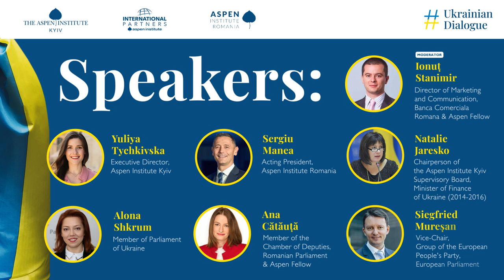Defending Ukraine means defending Europe | Ukrainian Dialogue Ep. 6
How can the further partnership between Ukraine and the European Union develop? How could the rebuilding of Ukraine be funded? What narratives does Russian propaganda use in Romania and other European countries?

The sixth Ukrainian Dialogue was held by Aspen Institute Kyiv and Aspen Institute Romania. The session was moderated by Ionut Stanimir, Director of Marketing and Communication of Banca Comerciala Romana and Aspen Fellow. Sergiu Manea, Acting President of Aspen Institute Romania, and Yuliya Tychkivska, Executive Director of Aspen Institute Kyiv made introductory speeches at the beginning of the dialogue.

0:00 Ionut Stanimir: We are certainly going to focus on deep human values
1:05 Yuliya Tychkivska: It is the war for our independence
2:06 Sergiu Manea: We in aspen stand for value based leadership
3:10 Alona Shkrum: We have lost almist half of our economy
6:29 Natalie Jaresko: We also need to start thinking about plans to rebuild Ukraine
10:16 Ana Catauta: The EU integration doesn't occur on the second day, and some reforms a necessary
13:31 Siegfried Muresan: We can only live in safety and security if we are surrounded by countries, which are safe and stable

Speakers of the discussion:

Alona Shkrum, member of Parliament of Ukraine
Natalie Jaresko, Chairperson of the Aspen Institute Kyiv Supervisory Board and the Minister of Finance of Ukraine (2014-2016)
Ana Catauta, member of the Chamber of Deputies, Romanian Parliament
Siegfried Muresan, Vice-chair of the European People’s Party Group in the European Parliament answered this questions